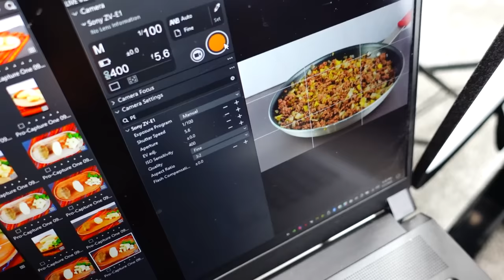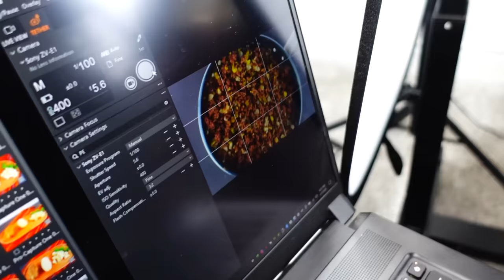We Have Been So Sick!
Our family has been really sick! We finally are starting to feel better!